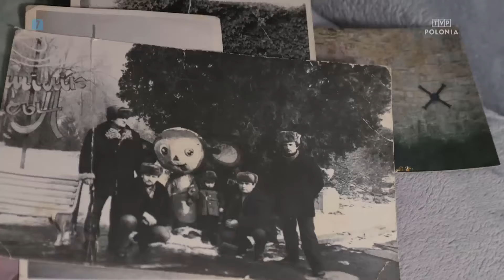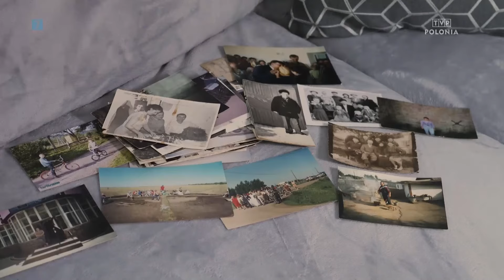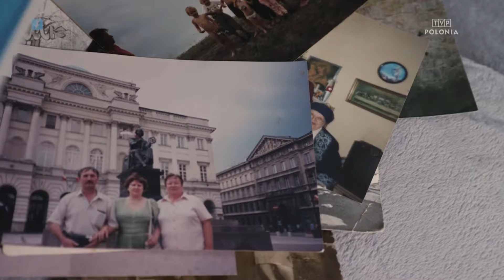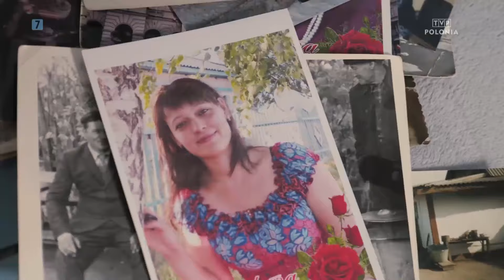Powroty: z Kazachstanu do starej ojczyzny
Powroty to cykl @TVPPolonia prezentujący portret Polaków, którzy zdecydowali się na powrót do ojczyzny. Każdy odcinek to odrębna historia osobistych i rodzinnych decyzji o przyjeździe do Polski.

Wrócili do Polski z Kazachstanu. Marzyli o tym powrocie od wielu lat, wojna na Ukrainie ten powrót przyspieszyła. Są już tu, w Pułtusku, pod opieką Rodaków, spokojni i pełni nadziei. Nasi Rodacy z Kazachstanu zaczynają nowe życie w starej ojczyźnie. Bohaterowie najnowszego odcinka Powrotów dają świadectwo wytrwałości w miłości do wartości, historii, tradycji, ojczyzny. I wiary, że warto czekać...